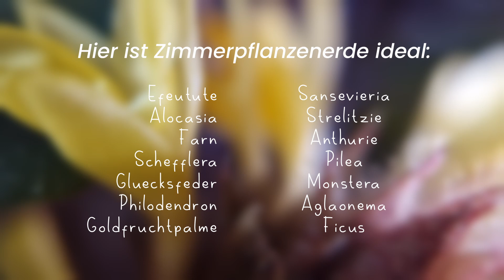Im Baumarkt gibt's 1000 verschiedene Erdsäcke - welchen brauche ich?! 😭💸 | feey Pflanzentipps 🌱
Erde ist nicht gleich Erde! Viele Pflanzen haben unterschiedliche Bedürfnisse an ihr Substrat. Während in einer guten Erde für Zimmerpflanzen die allermeisten glücklich werden, gibt es dennoch Pflanzen, die eine Spezialerde brauchen. Damit du im Baumarkt ab jetzt nicht mehr überfordert bist, erklären wir dir die Grundbestandteile von guter Erde!

00:00 Intro
00:28 Drainage: die wichtigsten Bestandteile
01:01 Vorgedüngte Erde - ja oder nein?
01:33 Substrat selber mischen
02:07 Die perfekte Erde für Zimmerpflanzen
02:48 Diese Pflanzen benötigen zwingend Spezialerde [Liste]
03:16 Bei diesen Pflanzen ist Spezialerde empfehlenswert [Liste]
03:48 Diese Pflanzen mögen Zimmerpflanzenerde [Liste]
04:06 Outro & Outtakes

ÜBER UNS
Mega schön, dass du über feey gestolpert bist! Wenn wir nicht gerade (mehr oder weniger) lustige Videos produzieren, verkaufen wir Pflanzen online - als das Lebewesen, das sie sind. Unsere Mission ist es dabei, die Menschen mit der Natur zu verbinden. Wie toll, dass du uns auf dieser Reise begleitest. 💚